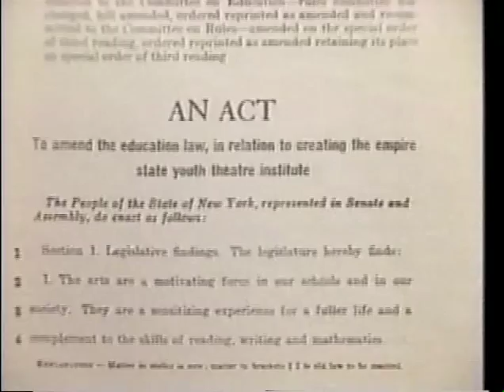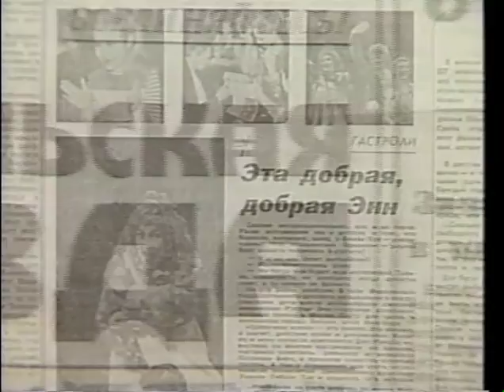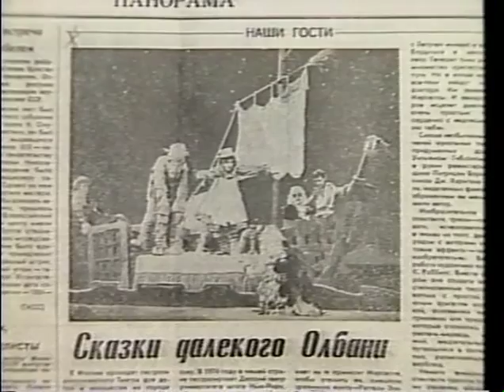Rag Dolly In The USSR, A Documentary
Ivy Austin created the role of a boneless rag dolly in a Joe Raposo/William Gibson musical directed by Patricia Birch. The production made history in the Soviet Union in 1986, marking the renewal of cultural relations between our countries. Ivy returned to the U.S. to find herself on the front pages of The Daily News and The Economist, and the subject of many news articles and talk shows. Later that year, "Raggedy Ann" opened in New York at The Nederlander Theatre, where Ivy Austin made her Broadway debut in the title role.